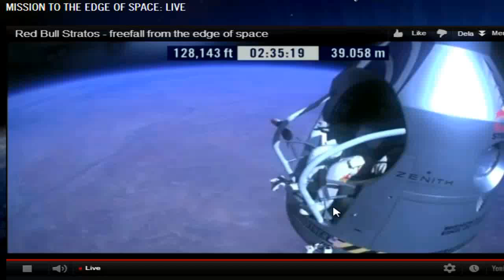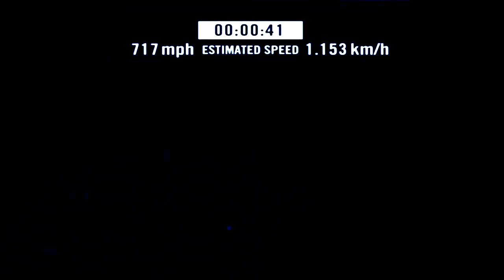Felix Baumgartner Jumping From Space (Full Movie)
Love Yaaah